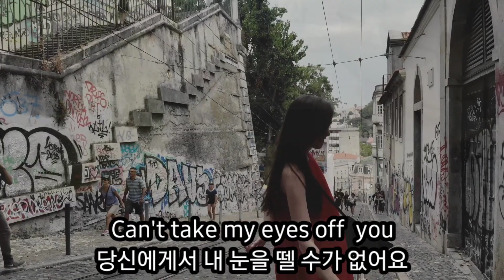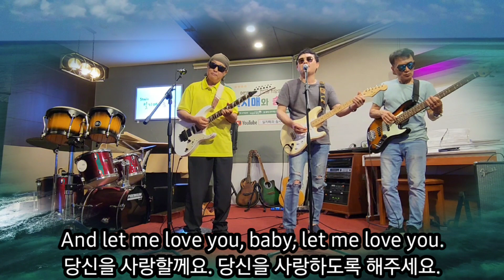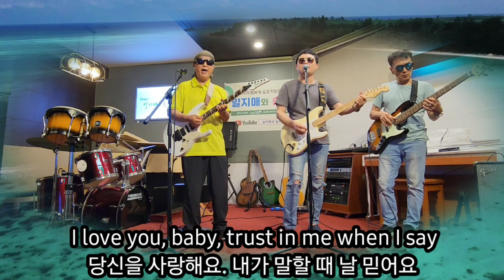Can't Take My Eyes off You 캔(트) 테이크 마이 아이즈 오프 유 모튼 하켓 Morten Harket 결혼축하곡 올드팝송 7080 추억의 팝송 팝송100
Can't Take My Eyes off You  캔(트) 테이크 마이 아이즈 오프 유"는, 미국의 밥 크루(Bob Crewe)와

밥 가우디오(Bob Gaudio)가 작곡한 곡으로, 1967년에 프랭키 밸리(Frankie Valli)에

의해 녹음되었습니다.

한국에서는, 아하의 보컬이었던, 모튼 하켓(Morten Harket)이 부른 버전이 TV 광고에 삽입되면서,

아주 유명한데요.

 멜 깁슨과 줄리아 로버츠가 주연한 영화 '컨스피러시(Conspiracy theory)'에 삽입되어

한국에서 유명해졌던 영화 주제가 .

캔트 테이크 마이 아이즈 오프 유 'Can't take my eyes off you'(당신에게서 눈을 뗄 수 없어오).

4명의 남성으로 이루어진 포시즌(Four seasons)의 보컬을 맡았던 프랭키 밸리(Frankie Valli)의

1967년 솔로앨범에 담겨져있던 곡이에요.

지금으로부터 50년도 넘은 노래임에도 불구하고 전혀 어색함이나 촌스러움이 없이 오히려

더 세련되고 감각적인 멜로디와 가사로 이루어진 사랑의 팝송입니다.

가사의 전체적인 내용은 너무나 아름다운 여인에 대한 칭송과 함께 그 여인과

사랑에 빠진 한 남자의 이야기입니다.

외국에서는 이 노래가 예식장에서 신랑에 의해 많이 불리운다고도 하는데요.

눈을 뗄 수 없을만큼 아름다운 여자를 보고 한 남자가 진심어린 마음으로 이 노래를 부른다면

완전 감동일 거에요.

Can't Take My Eyes Off You Take My Eyes Off You" is a song by Bob Crewe from the United States

The song was composed by Bob Gaudio, and was released in 1967 by Frankie Valli

Recorded by .

In Korea, a version sung by Morten Harket, a vocalist of Aha, was inserted into a TV commercial,

It's very famous.

He was inserted into the movie "Conspiracy Theory" starring Mel Gibson and Julia Roberts

The movie theme song that became famous in Korea.

Cant take my eyes off you.

Frankie Valli, who was the vocalist for the four seasons of the four-man season

It's a song that was included in my solo album in 1967.

Even though it's over 50 years old, it's not awkward or tacky at all

It is a love pop song with more sophisticated and sensuous melodies and lyrics.

The whole story of the lyrics is about a woman who is so beautiful with praise

It's the story of a man in love.

In foreign countries, this song is often sung by the groom at the wedding hall.

If a man sings this song sincerely after seeing a woman so beautiful that he can't take his eyes off her

It'll be so touching.

가       사

You're just too good to be true. Can't take my eyes off of you.

당신은 너무 아름다워요. 당신에게서 내 눈을 뗄 수가 없어요.

You feel like heaven to touch. I wanna hold you so much.

당신은 마치 만질 수 있는 천국같아요. 당신을 너무 안고 싶어요.

At long last, love has arrived and I thank God I'm alive.

오랜 기다림 끝에 마침내 사랑이 왔어요. 그리고 난 내가 살아있다는 걸 신께 감사드려요.

Pardon the way that I stare. There's nothing else to compare.

내가 뚫어져라 보는 걸 용서하세요. 비교할만한 그 어떤 대상도 없어요.

The sight of you makes me weak. There are no words left to speak.

당신을 보고 있으면 제가 연약해져요. 더이상 표현할 단어도 없어요.

But if you feel like I feel, please let me know that it's real.

하지만 내가 느끼는 것처럼 당신도 느낀다면, 그것이 사실이라고 내게 알려주세요.

I love you, baby and if it's quite alright, I need you, baby, to warm the lonely nights.

당신을 사랑해요. 그것이 정말 괜찮다면, 난 외로운 밤들을 따뜻하게 해 줄 당신이 필요해요.

I love you, baby, trust in me when I say. Oh, pretty baby, don't bring me down. I pray.

당신을 사랑해요. 내가 말할 때 날 믿어요. 오, 예쁜 당신, 날 실망시키지 말아요. 나 기도해요.

Oh, pretty baby, now that I've found you stay. And let me love you, baby, let me love you.

오, 예쁜 당신, 당신이 여기에 있다는 걸 알았으니, 당신을 사랑할께요. 당신을 사랑하도록 해주세요.

Oh, pretty baby, now that I've found you stay. Trust in me when I say.

오, 예쁜 당신, 당신이 여기에 있다는 걸 알았으니, 내가 말할 때 날 믿어요.

I need you babe. When will you come my way? Oh, pretty babe.

난 당신이 필요해요. 당신은 언제 내게로 올 건가요? 오, 아름다운 당신.

Now that I've found you stay. And let me love you, baby, let me love you.

당신이 여기에 있다는 걸 알았으니, 당신을 사랑할께요. 당신을 사랑하도록 해주세요.